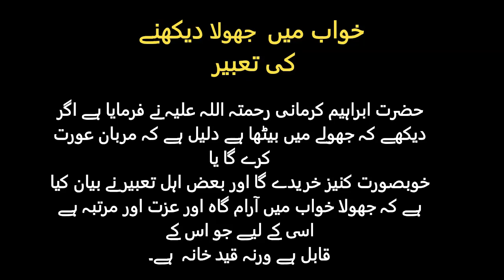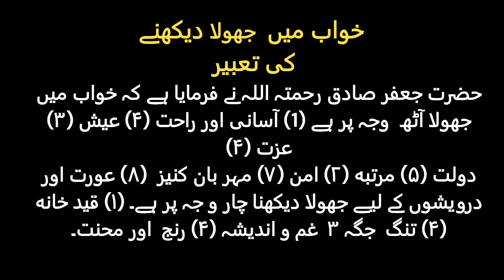khwab main jhoola dekhne ki tabeer | To See Cradle and Swings In A Dream | خواب میں جھولا دیکھنا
Welcome to Tabeer Nama
Is video mein khwab main jhoola dekhne ki tabeer | To See Cradle and Swings In A Dream | خواب میں جھولا دیکھنا ky baray mein bataya gaya hai.